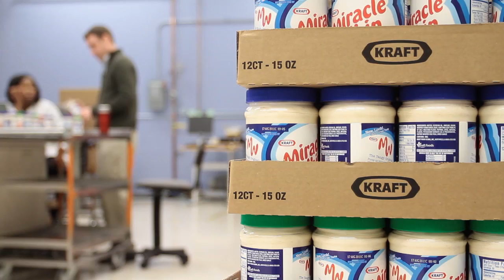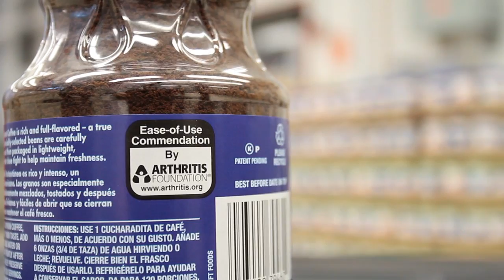Graying of Chicago | Chicago Business Today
A special report in this week's Crain's details the coming demographic shift in the city as baby boomers start to retire. It will impact the economy in a way not seen since World War II. Distributed by Tubemogul.